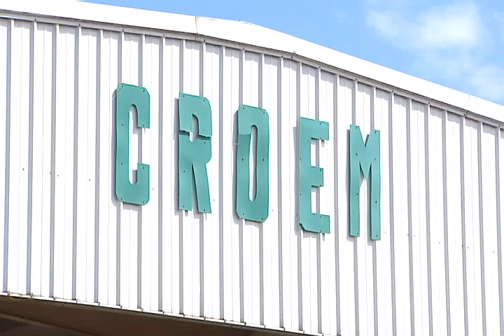Senado Busca que Educación Ponga a las Escuelas al día con sus Ofrecimientos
Una investigación de la Comisión de Educación del Senado de Puerto Rico, constató que las escuelas especializadas por ejemplo las vocacionales, así como las de artes y ciencias, las bilingües administradas por el Departamento de Educación, han estado por años olvidadas en términos de materiales y recursos.